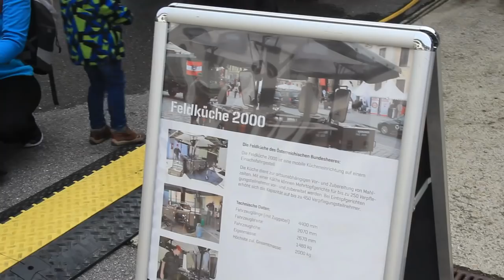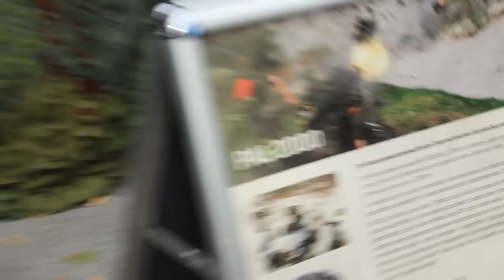Tag der offenen Türe in der Bregenzer Bilgerikaserne